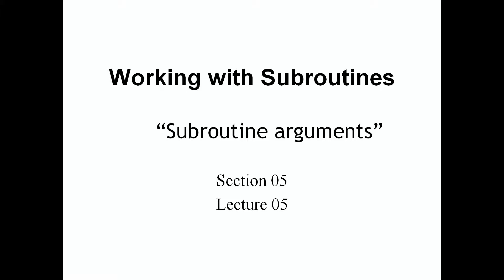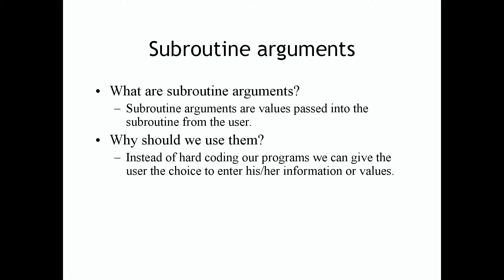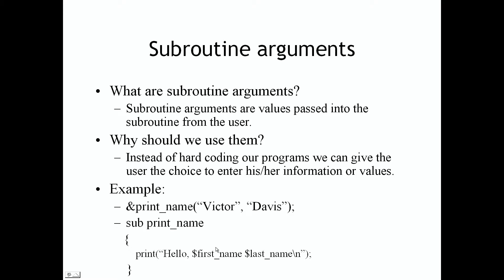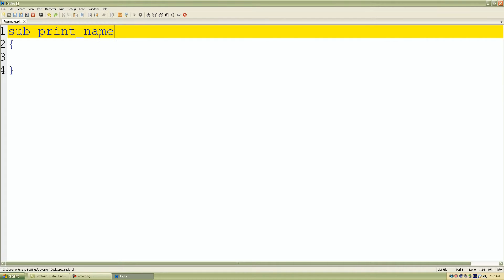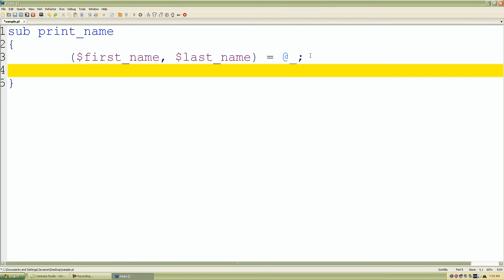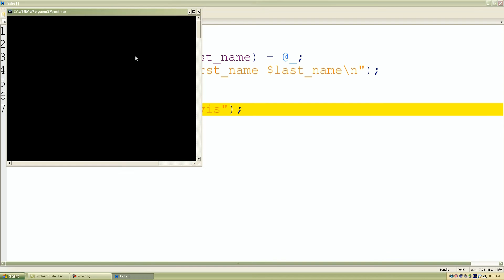Perl Programming - Subroutine Arguments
Hello everyone! Welcome back. In this lecture, we’re going to be taking a look at subroutine arguments. Again, this is section 5, lecture 5. Let’s jump right into it.
Subroutine arguments. What are subroutine arguments? Well, subroutine arguments are just values passed into the subroutine from the user. The user can pass in information into our subroutine that we can create and we can process that information in some type of form and give the results.
Why should we even use arguments? Instead of having to hardcode our programs and modify them every single time we need a new different value, we can give the user the choice to enter his or her information or values. We can collect information from our users and we can process that information again in our Perl program.
For example, if we have our subroutine called print_name. If I was the user, I would enter two pieces of information or two values which is my first name Victor and my last name Davis. I’m passing in two pieces of information. If we look into our print_name definition, if we go here, we’ll actually see a print statement. Hello it’s going to print out the first name and our last name. In this case, my first name and my last name. The user can enter their information that’s required by our subroutine and we can analyze and do some kind of operation on that information that the user enters. Let’s take a look at some of the examples now before I can show you guys live.
The first thing we want to do is we want to create our subroutine. Again I’ll use the keyword sub to start with our new subroutine followed by the name print_name. You know what? We actually do not need parentheses when we’re creating and defining our subroutine. I’ll just leave off the parentheses. Inside our block of code or our scope within our curly braces, I’ll type in parentheses. What I’ll do now I’m defining or declaring two new variables in a list. I’ll type first name, and for the second one I’ll type last name. Guys, here I’m creating scalar variables, two scalar variables as a list. As you can see the parameters define a list and I’ll only want to declare two scalar variables, first and last name. This right here, the @_ it actually defines the information of our argument. So I’ll explain this in more details in our next lecture, but for right now, we’re going to use the @_ to have our values from our arguments. Again, don’t worry about this for right now. I’ll explain that in detail in our next lecture. Let’s skip a line and just do a print statement. Put our famous double quotation marks. Let’s add a new line character. I’ll type Hello and I’ll just copy first_name. I’ll add a space and paste in the last name.
At the bottom of course we want to call our print_name subroutine. Now once we call it, we can add the parentheses we have to add the parentheses. This is because we’re going to add our information. The first name I’ll type Victor, last name I’ll type Davis. Even if we don’t have any parameters that’s required, we can still use empty parentheses. With me and if you’re an existing programmer, we always note to just put parentheses as just a habit with functions, methods and, in this case, Perl subroutines. I’ll save our information. Let’s run it and see if it works. Run Script. Congratulations! As we can see here, Hello, Victor Davis.
Again, what we did was we took user information, passed it into our print_name and our print_name subroutine had performed some task with our user information and displayed Hello then the name of the user. If you guys have any questions, please feel free to let me know. I’ll see you guys in our next lecture.